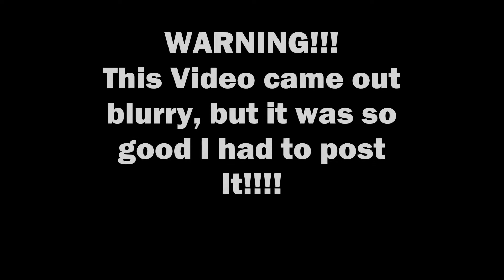Taylor Knows | Episode 2 | The Theory of Color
WARNING!! This video came out a little blurry but the footage was just so raw and Taylor just knows so much i couldn't resist posting his knowledge on the color theory!!!